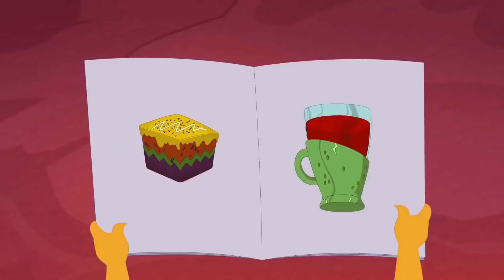Eena Meena Deeka | Beach Crab Trouble | Funny Cartoon Compilation | Cartoons for Children